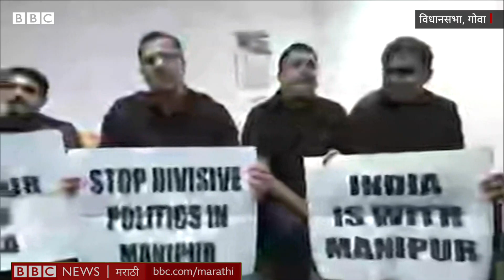Goa Vidhansabha Rada : गोवा विधानसभेत राडा, गोंधळ घालणाऱ्या सर्व आमदारांचं निलंबन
गोवा विधानसभेत मणिपूरच्या मुद्द्यावरून  जोरदार गदारोळ झाला. या गदारोळानंतर विरोधकांनी गोंधळ घालत
एका आमदाराशी गैरवर्तन केल्याप्रकरणी विधानसभा अध्यक्षांनी विरोधी पक्षातील सर्व 7 आमदारांना 2 दिवसांसाठी निलंबित केलं. पाहा नेमकं काय घडलं?